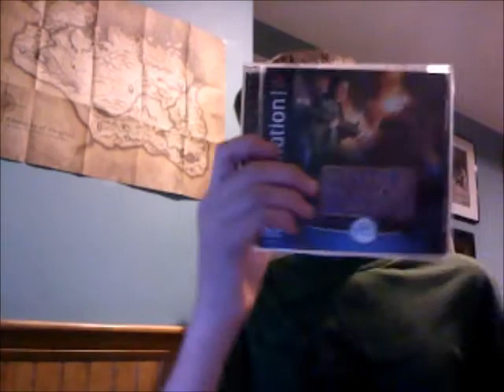TOP 10 COMIC BOOK CHARACTERS (TOP 10 #1)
MY TOP TEN COMIC BOOK CHARACTERS